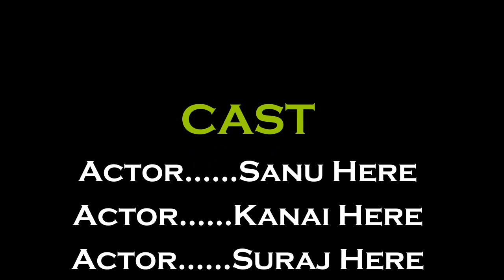Kaliyaganj Boy's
New Video